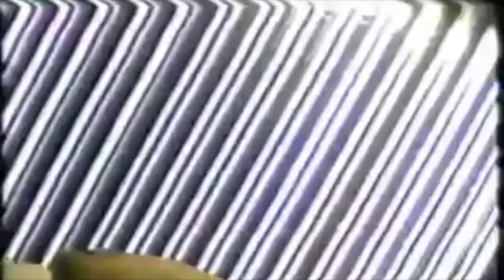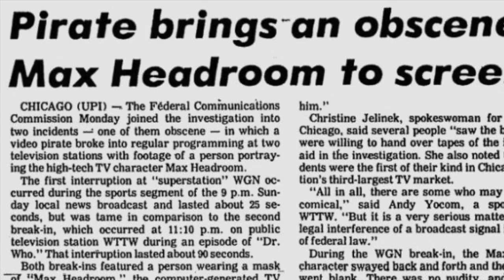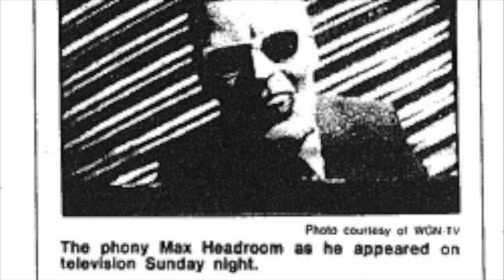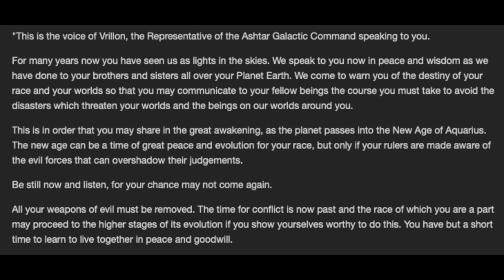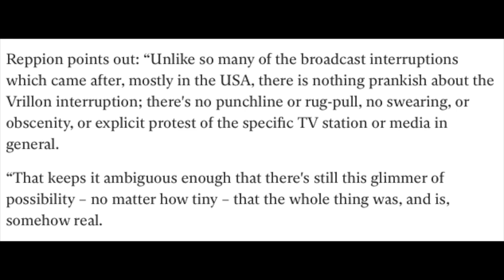Unsettling Broadcast Intrusions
I recommend turning on CC/subtitles! I made this video before I had invested in a high quality microphone and the audio is very quiet.

Although they're rare, when broadcast intrusions happen they cause a stir. Here are three creepy and prolific examples.